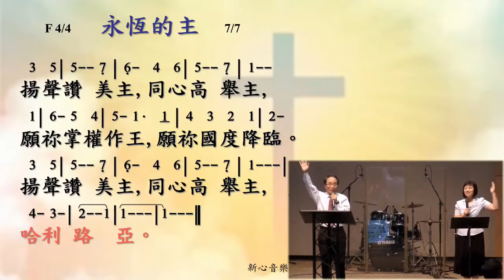070421Praise 永恒的主